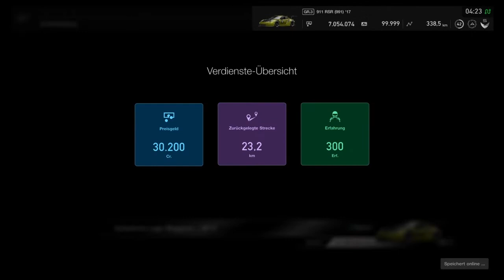GT Sport "1:58.425" | Daily Race B | Gr.3 Autodrome Lago Maggiore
Porsche 911 RSR Gr.3
Tägliches Rennen B
Fast Lap + Race

Steering Wheel G29 Logitech
Playseat Evolution